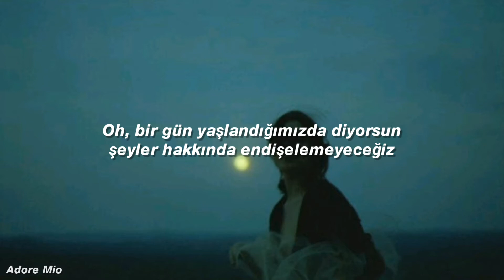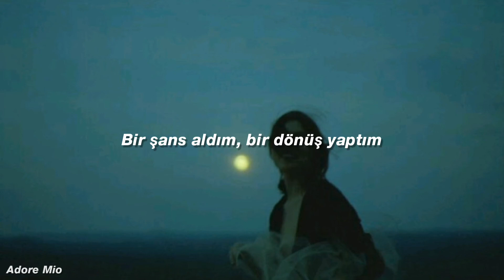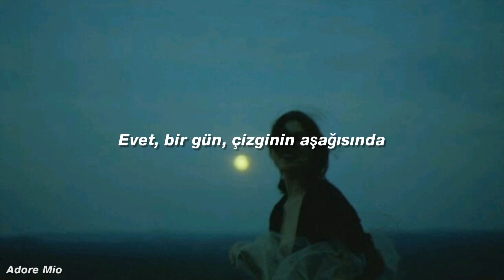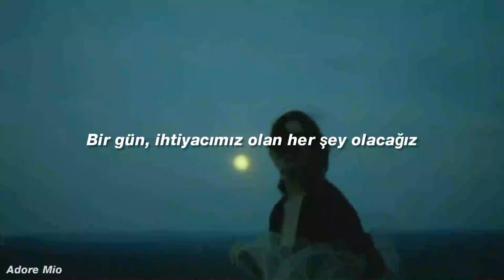OneRepublic - Someday (Türkçe Çeviri)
Uzun bir aradan sonra MERHABA :)
Dinlemek İsterseniz:

Lyrics:🎵

Somedays I'm treading the water and feel like it's getting deep

Some nights I drown in the wade of the things that I think I need

Sometimes I feel incomplete, yeah

But you always say to me, say to me

Oh, you say someday when we're older, we'll be shinin' like we're gold yeah, won't we? (Won't we?)

Won't we? (Won't we?)

Yeah, someday when we're older, I'll be yours and you'll be mine, be happy (Happy)

Happy

Oh, you say someday when we're older, we won't worry 'bout the things that we don't need (We don't need)

Yeah, one day down the line, before we both run out of time, you're gonna see

That someday we'll be all that we need

Someday we'll be all that we need

I've been the best, been the worst, been a ghost in a crowded room (Oh, yeah-yeah-yeah-yeah)

I took a chance, took a turn, took a dive, and it led to you (Oh, yeah-yeah-yeah-yeah)

So many times that I wish we could be anywhere but here

So many times that I wish I could see what you see so clear, so clear

Happy

Oh, you say someday when we're older, we'll be shinin' like we're gold yeah, won't we?

Won't we?

Mm, one day down the line, before we both run out of time, you're gonna see

OneRepulic - Someday (Türkçe Çeviri)
OneRepulic - Someday (Turkce Ceviri)
OneRepulic (Türkçe Çeviri)
OneRepulic (Turkce Ceviri)
OneRepulic - Someday
Someday (Türkçe Çeviri)
Someday (Turkce Ceviri)
OneRepulic
Someday